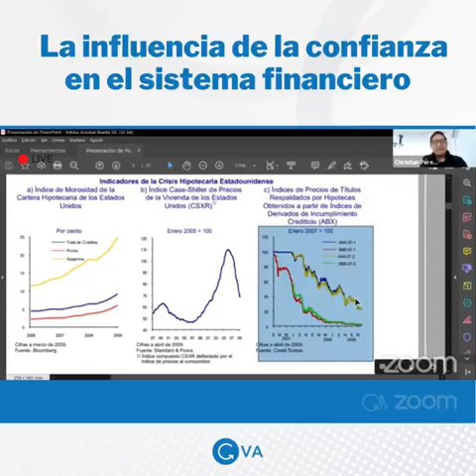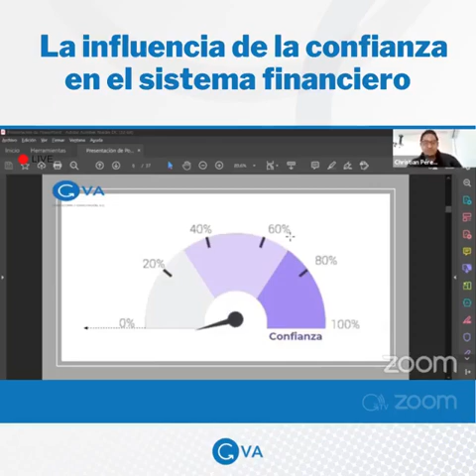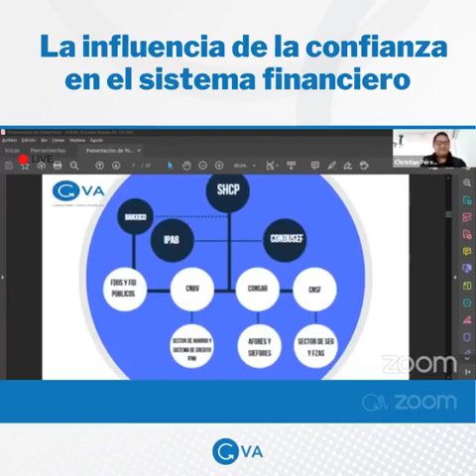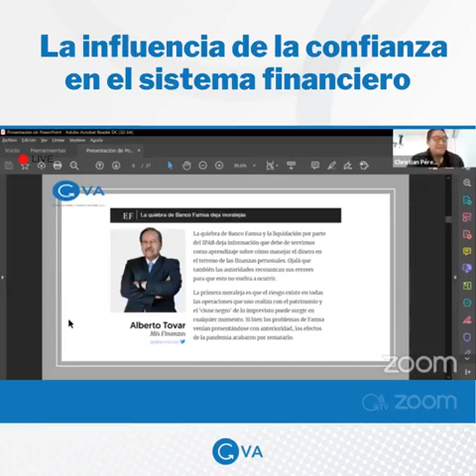La influencia de la confianza en el sistema financiero con el C.P. Christian Pérez Carreto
Expositor: C.P. Christian Pérez Carreto.
Diplomado en Fintech.